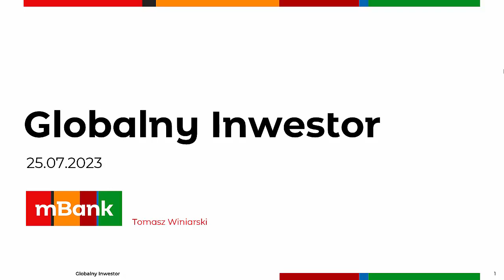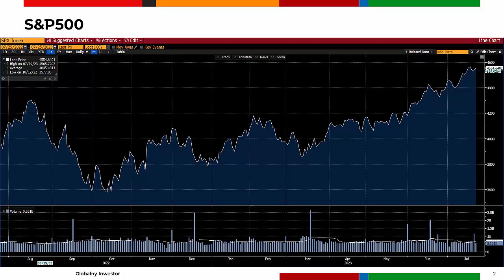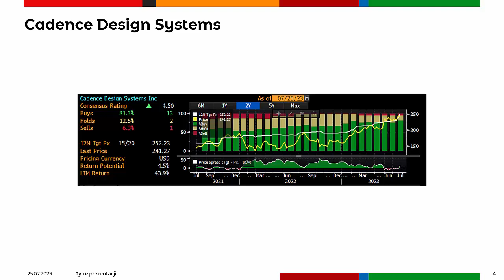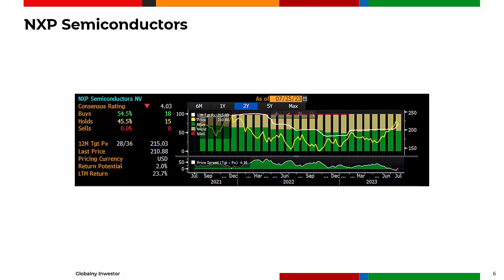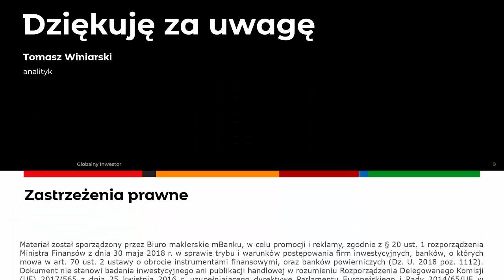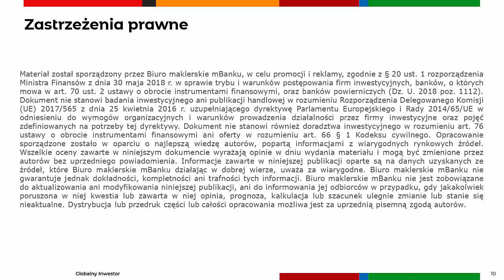Cadence Design, NXP, Unilever - Wyższe ceny nie odstraszają klientów Unilever 25.07.2023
Boom branży AI pozytywnie wpływa na działalność Cadence Design.
NXP prezentuje dobre wyniki i podnosi prognozy.
Popyt na produkty Unilever wciąż jest solidny pomimo podwyżek cen.